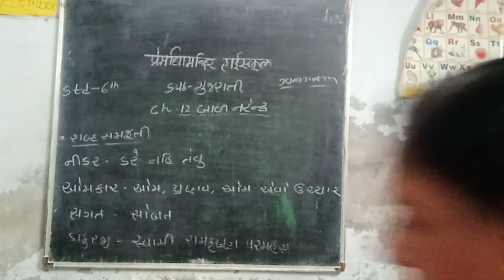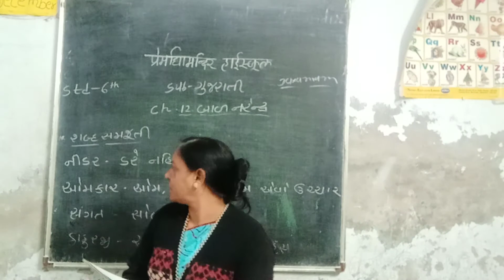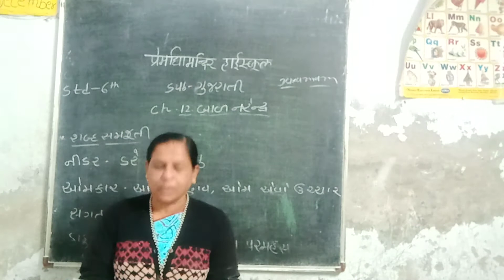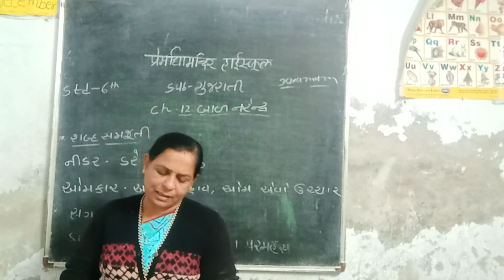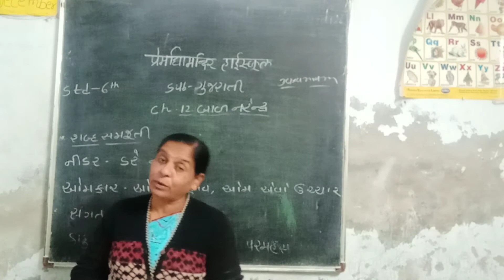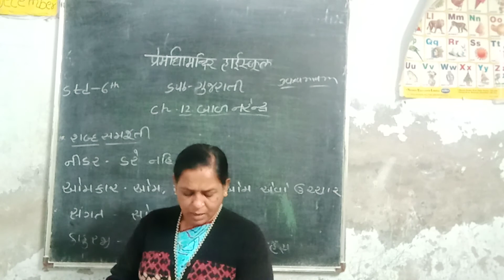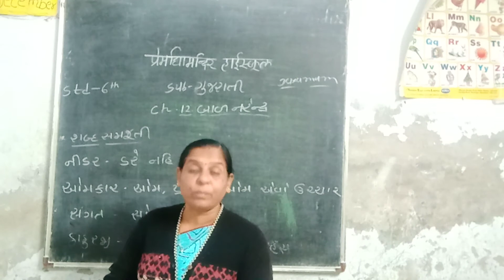class 6 Gujarati chapter 12 part 1